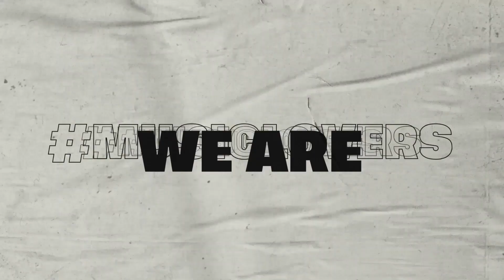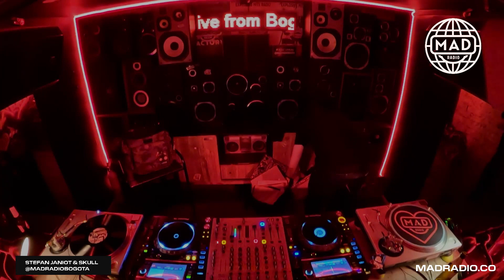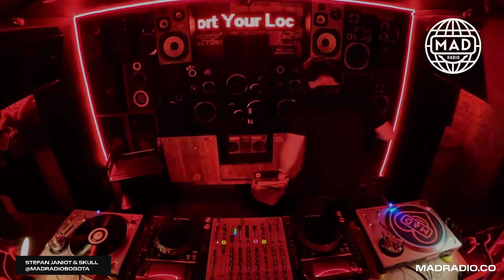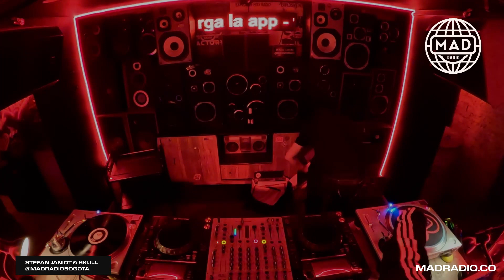CAPITAL FREQUENCY: STEFAN JANIOT & SKULL